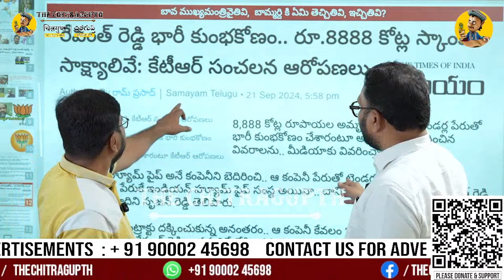రేవంతన్నా! వెనక నుండి ఏనుగులు పోతుంటే.. ముందట చీమలకి గస్తీ నా | Damagundham | Revanth Reddy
Support Chitragupth
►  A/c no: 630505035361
Name: THE CHITRAGUPTH
IFSC code: ICIC0006305